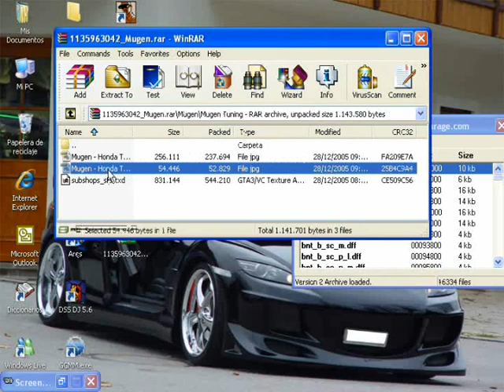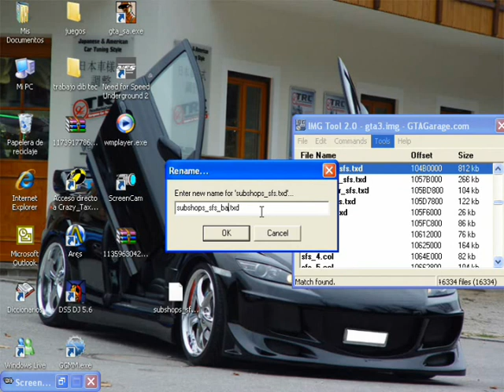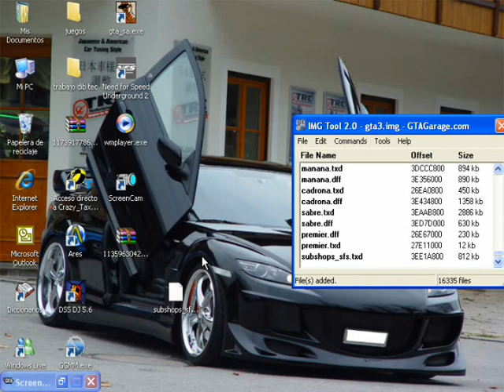tutorial para cambiar los txd gta san andreas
aca voy a cambiar el txd del taller wheel arch angels de san fierro por el de mugen